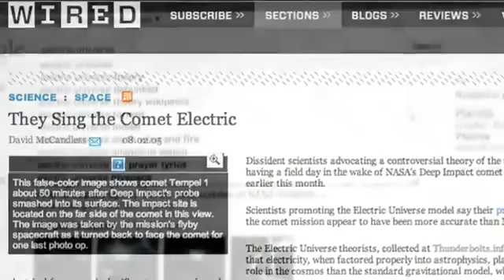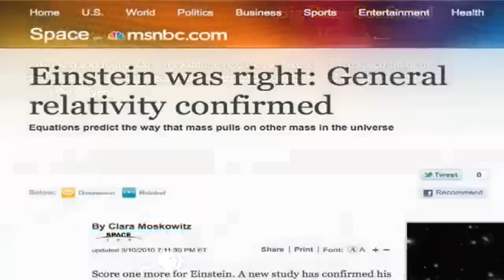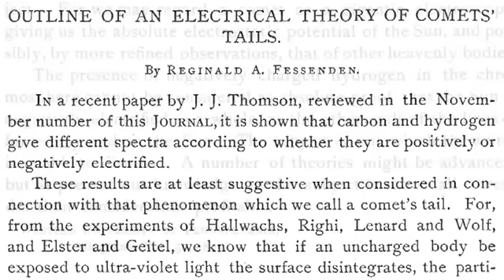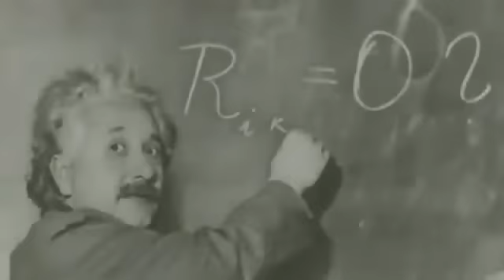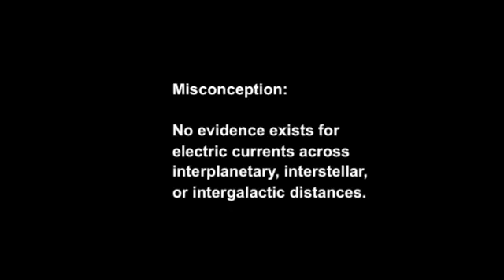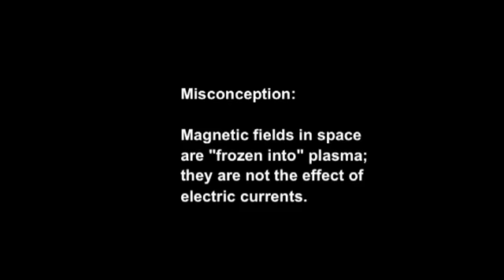The Electric Universe - An Introduction, given by Mr Wal Thornhill.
This video contains information that you may not know about..Information that you will not have heard from mainstream media or science. This video has been uploaded because it contains relevant information you should be and deserve to be aware of.. Watching these videos and looking into The Electric Universe theory or Plasma cosmology will open your eyes and mind. If you study this information closely, it will feel like you're putting a jig-saw puzzle together BUT this time, you're doing it with the picture visible.